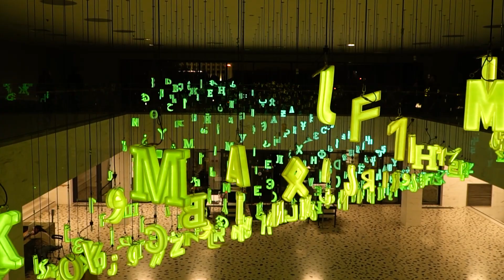NUR 2021 // Installation // Watch Me - The history of the tatar script